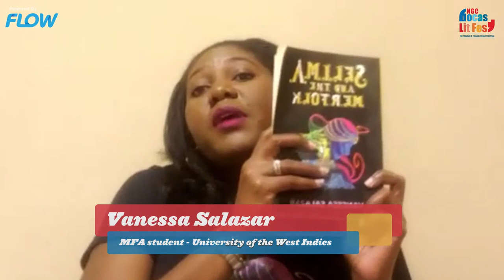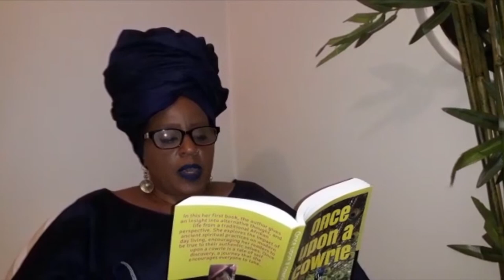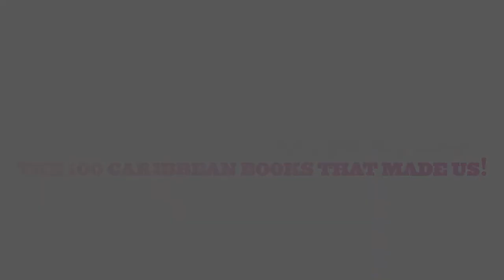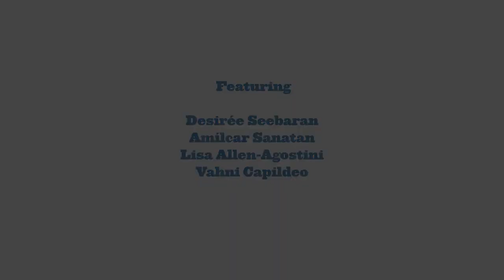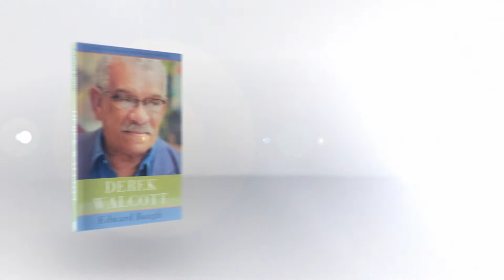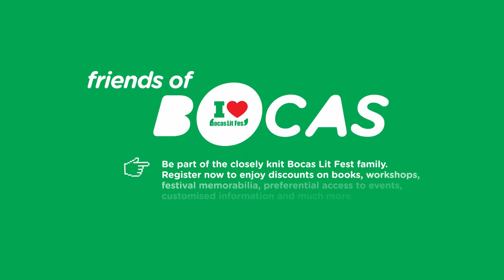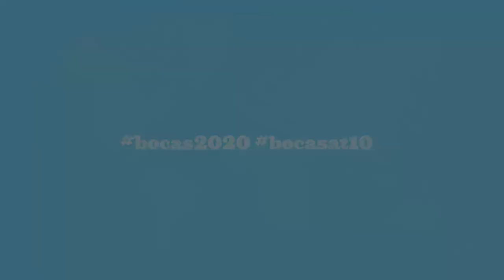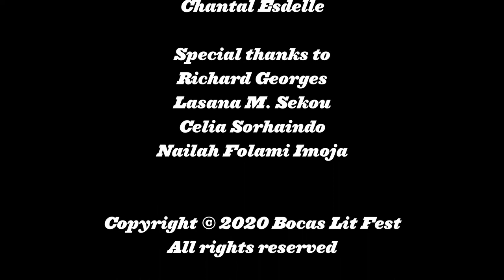The 2020 NGC Bocas Lit Fest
Day 2 of The 2020 NGC Bocas Lit Fest